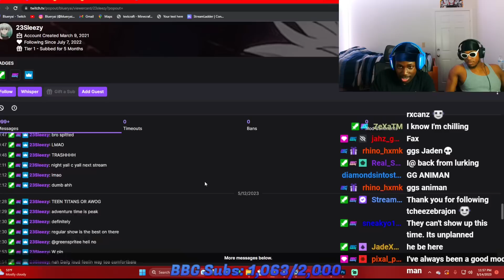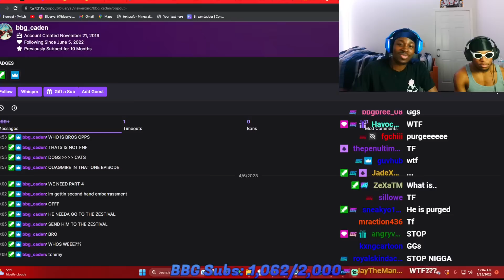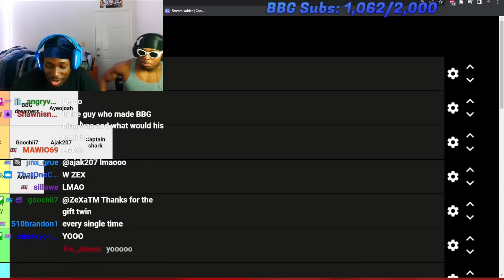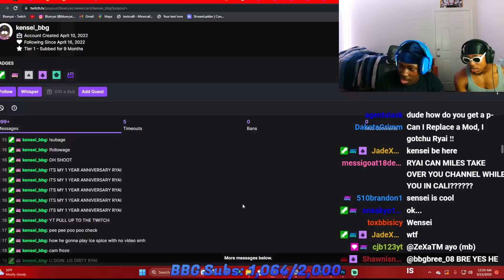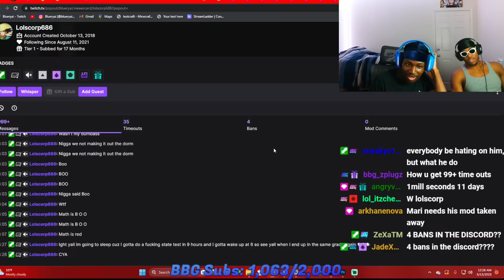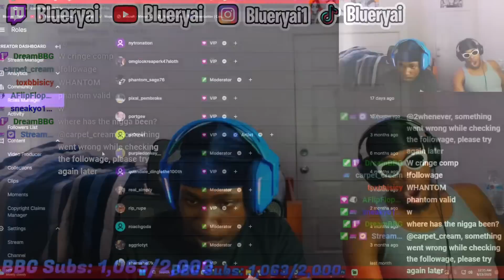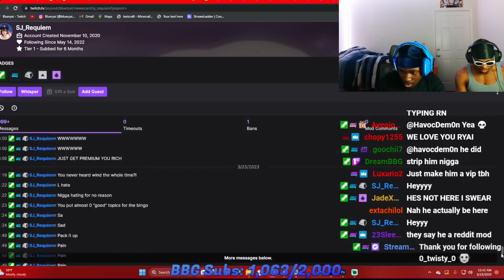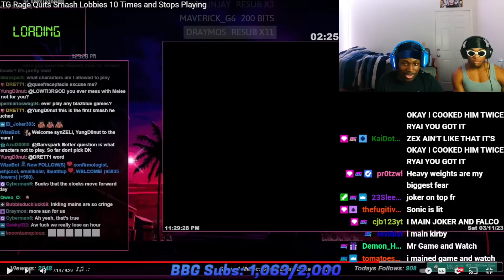Blueryai Purges His Mods